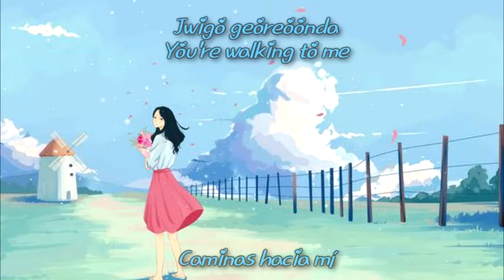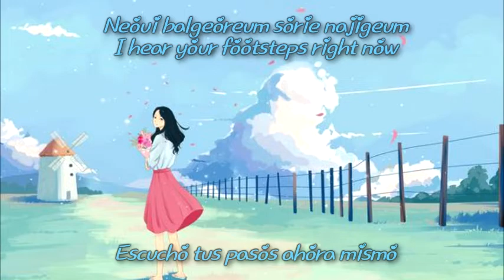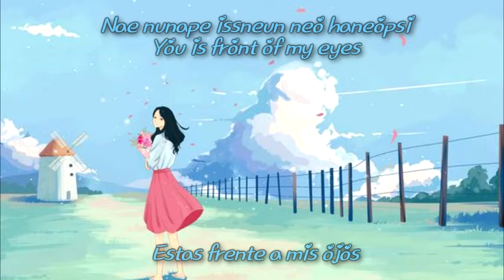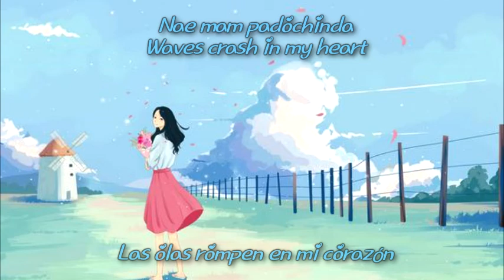Inspiring (흔들린다) - TAEIL (태일) (Prod. By 40)